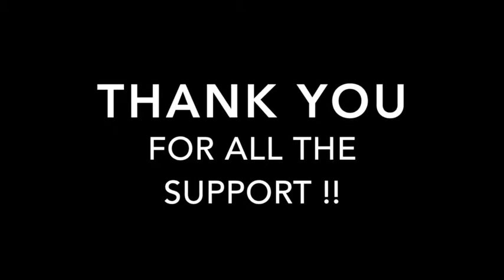Alpine Ski: Thank you for supporting our crowdfunding project!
Thank you to everyone who contributed to our crowdfunding project on McGill Seeds of Change!